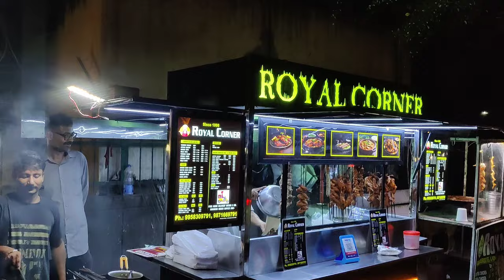Royal corner handpush cart for non veg bountiful design cart ( js food cart manufacturers in delhi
company name

youtube videos

this is hand push cart hand puch momos cart#pasta#biryani#bbq#chinese#icecream#sendwich#golgappa#vegetable#south#
this food cart structure made by Ms & SS tubeler pipe out side cover by acp sheet (aluminium composite panel) and covered by ECO VINAL pasting around the cart all side and one signage board dc in side the cart and out side tha cart

three burner on table top & 8 container for chatni or 1 bbq or 2 deep fryer  cart#momos#maggi#omlette#pasta#burger#spring roll#french#chaumin#sendwich